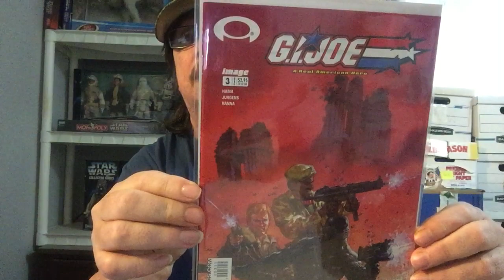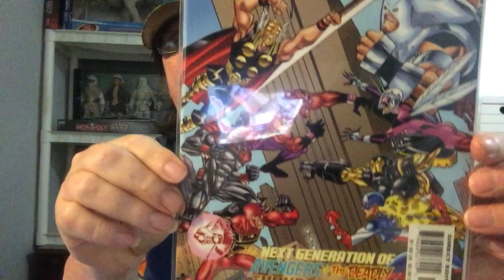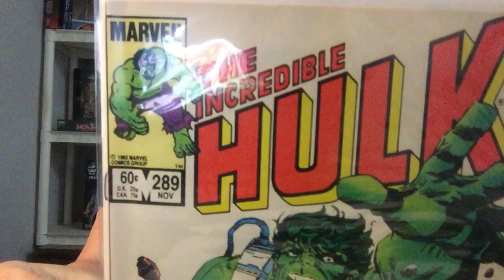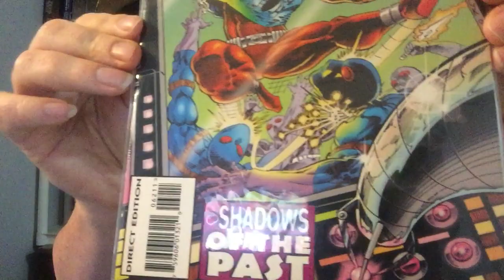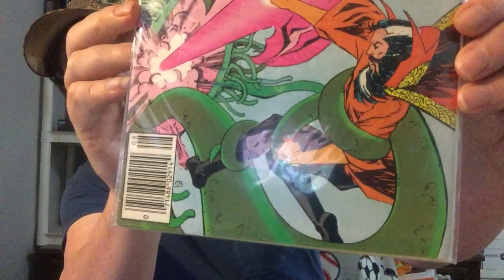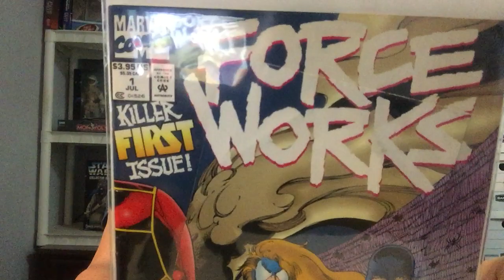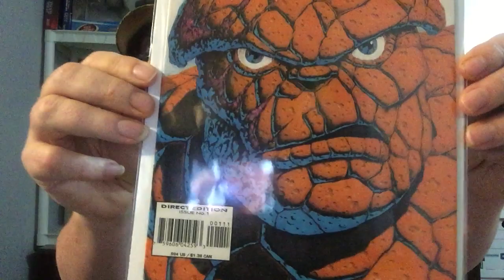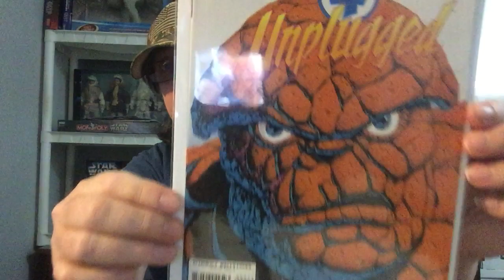Episode #65 A DJ LINX Win Turned Comic Book Mystery Box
I won money on DJ LINX's channel, and he had stuff on his Ebay store, so we turned it into a mystery box.

DJ LINX Youtube Channel

Ebay Page

Stuck on Collectibles 2.0 Facebook Page